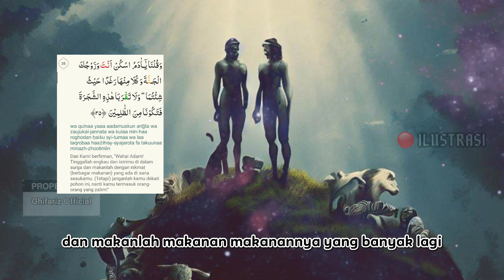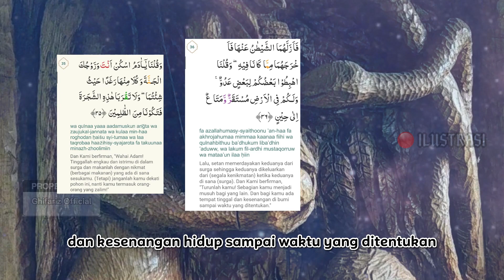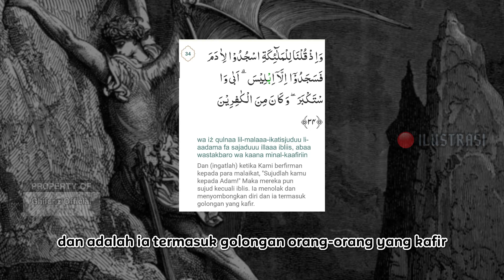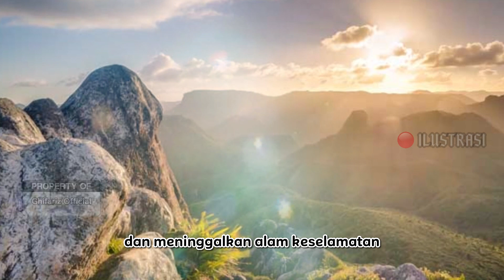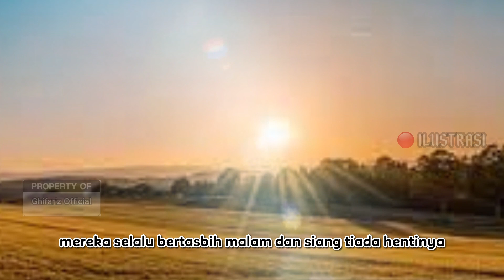NABI, TERUSIR DARI SURGA?? | NABI ADAM AS | KAJIAN ISLAM | BULAN MAULID NABI . .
Channel ini berisi kajian-kajian positif dan kisah-kisah islam yang tentunya bersumber dengan Al-Qur'an Sunnah dan kitab para ulama, video di kemas dengan ilustrasi dan animasi sejarah, bertujuan untuk mengambil ibrah agar kita bisa lebih dekat kepada Allah dan Rasul-Nya.
Video kali ini berjudul 'Kisah Taubatnya Nabi Adam AS' yang secara keseluruhan berisi tentang kisah yang penuh dengan ilmu dan hikmah, membahas kisah secara detail dan tidak umum kita ketahui hakikatnya mulai dari Nabi Adam AS tinggal di surga, sebab terusirnya beliau dari surga, hingga diturunkannya Nabi Adam AS ke bumi yang menjadi cikal bakal adanya manusia di bumi, perlu kita ketahui karena di dalamnya mengandung banyak rahasia penciptaan Allah SWT.
Jangan lupa subscribe, like dan komen dengan bijak agar kami bisa lebih semangat dalam membangun channel kami dan kami mohon maaf apabila ada kekeliruan dalam penulisan, pengeditan kata dan ilustrasi dalam video kami.